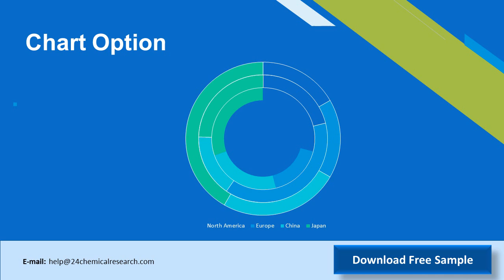Fiber Cement Board Market Research Report 2019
The global Fiber Cement Board market status and forecast, categorizes the global Fiber Cement Board market size (value & volume) by manufacturers, type, application, and region.